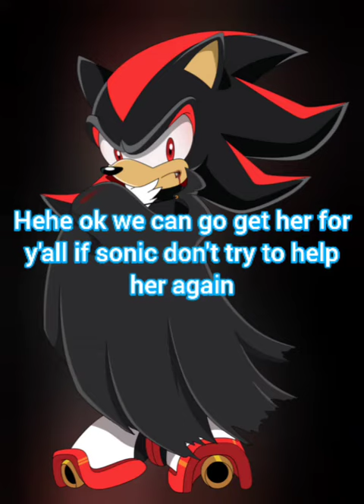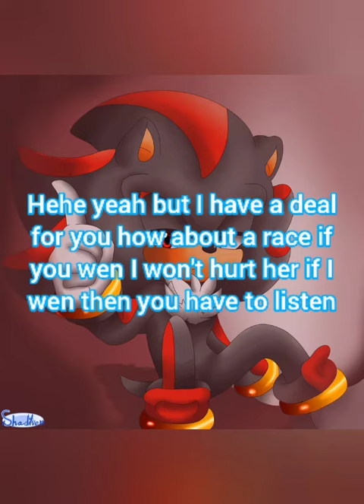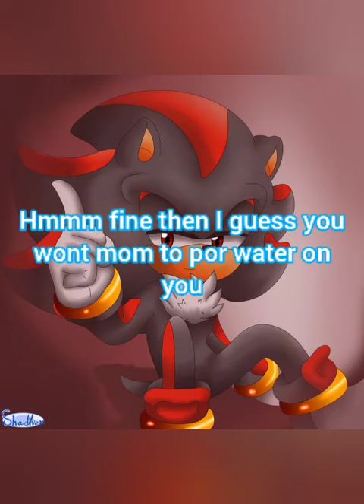vampire sonamy story 9